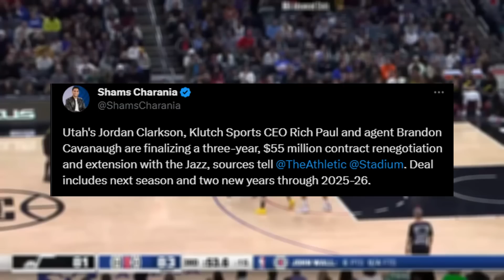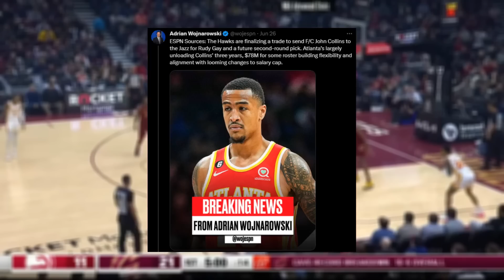The Utah Jazz Have Won The Offseason!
If you enjoy the content be sure to leave a like and subscribe to the channel for more NBA content including NBA news, team and player specific videos and team building videos like this one.

- about -
Run The NBA, Devin Kenny, is a full time college student and basketball fan. He is a former athlete who has turned to content creation due to many injuries, and is building an NBA/basketball community.